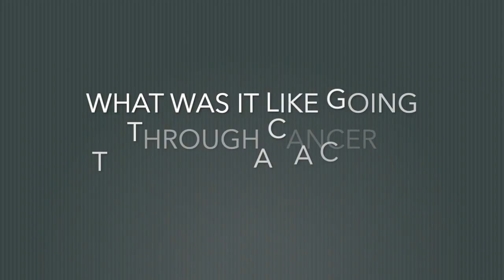“You Never Know When Things Could Change in an Instant” Says Pediatric Cancer Survivor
Emily Whitehead was just five years old when she was diagnosed with standard-risk pre-b acute lymphoblastic leukemia (ALL) in 2010. Though her parents, Tom and Kari, were told that she had a good chance of recovery, Emily underwent 16 months of chemotherapy before relapsing. Then, just two weeks before a scheduled bone marrow transplant, Emily relapsed for a second time.

The Whiteheads thought they were out of options, until a phase 1 trial examining the use of CAR-T cell therapy opened up at Children’s Hospital of Philadelphia (CHOP) in April 2012, making Emily the first child to receive CAR-T cell therapy. This treatment turned out to be what the Whiteheads now call a miracle, and here, Emily, who has been in remission since May 2012, offers her take on what it was like to go through treatment, and offers some advice to other patients who may be in a similar situation.

CURE: Combining science and humanity to make cancer understandable.